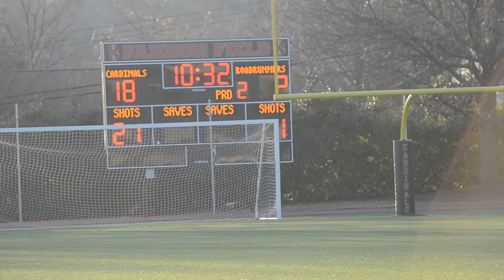Elizabeth Seton vs Bishop Ireton 3:20:2014 17